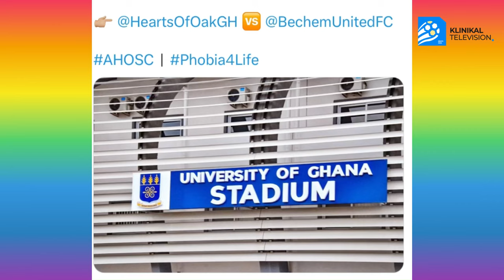🌈🌈HEARTS OF OAK FILLAS || OUATTARA AND HUSSEIN PLEADS 🙏🙏|| LEGON LOOKS GOOD FOR HEARTS || DETAILS